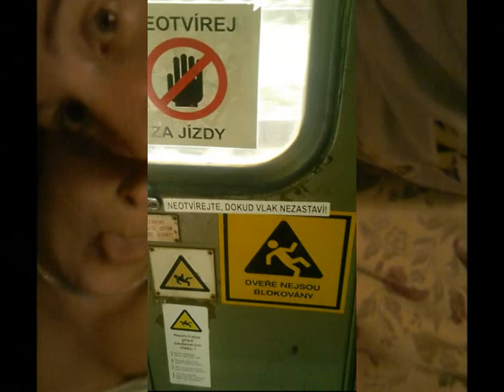The best of Prague :)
God Im missing those times...(and its only 2 days im back home:D) p.s. especialy love the scene 2:11 :P:DDDD
Do not own song! MADE JUST FOR FUN :)